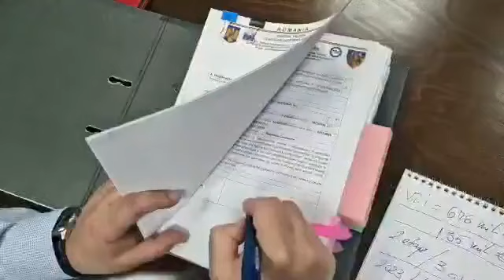135 milioane euro pentru CET GOVORA SA